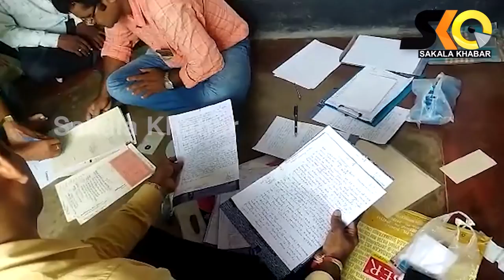IDCO ସହକାରୀ ନିର୍ଦ୍ଦେଶକଙ୍କ ଘରେ ଭିଜିଲାନ୍ସ ରେଡ୍